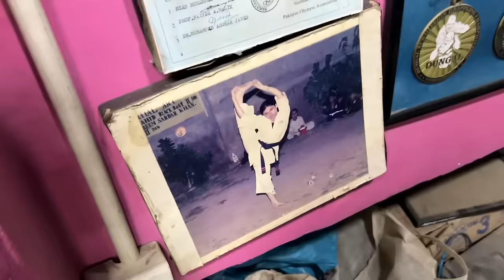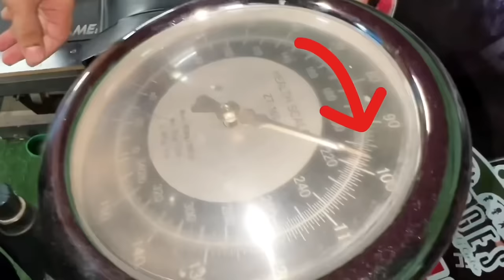MERI LARAI HOGYI 🤯 KIA ME PIT GYA? 😖 | MMA FIGHTING | SYED FAHAD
Headcoach and owner Mr .Shoaib Butt
Noticable fighters Amanullah Boulder International grappling medalist and national MMA champion
Shehriyar Khan 3-0 boxer